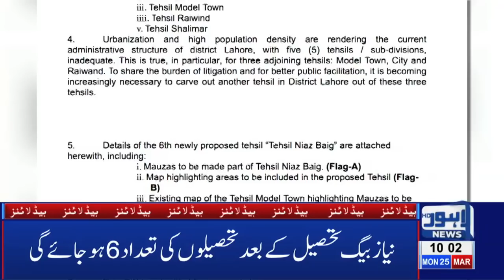10 AM Headlines Lahore News HD – 25th March 2019